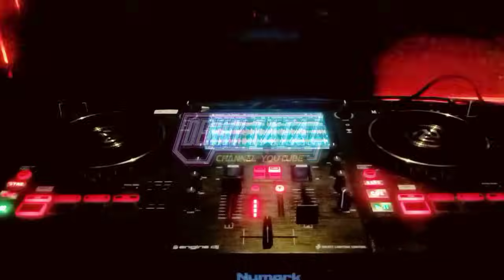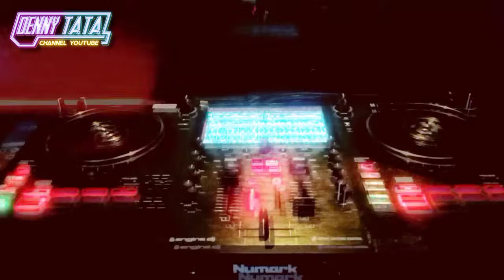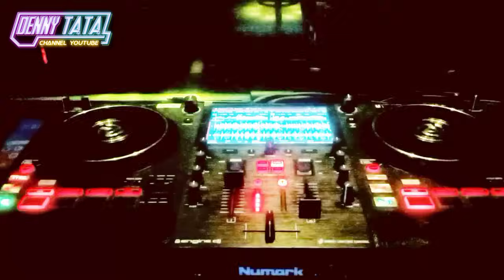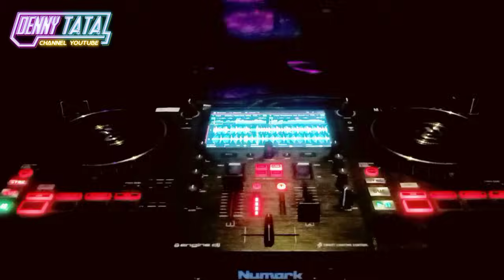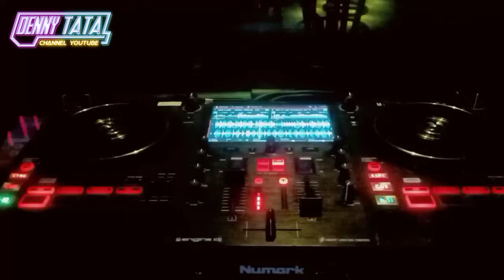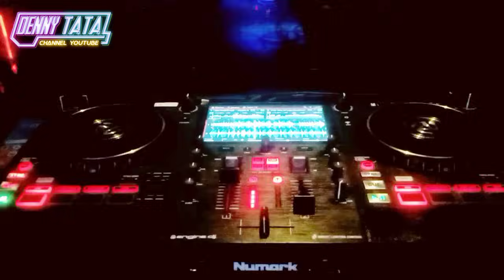DJ TERBARU 2024 MELODY SIDRAP BREAKBEAT FULL BASS !!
1 LIKE = 1 DUKUNGAN
Ayo!! Dukung & Support terus channel ini hampir setiap hari, Caranya seperti di bawah ini 👇

Denny Tata Music Dj Tanjung Balai Karimun

Tekan juga tombol loncengnya 🔔 yh
Agar kami makin semangat untuk  meng-upload nya & Agar kami makin semangat juga untuk menghibur anda semuanya dengan DJ kami yang terbarulah pastinya

Tag;